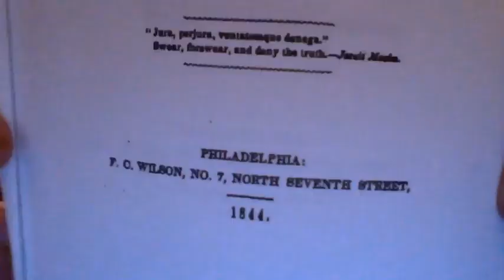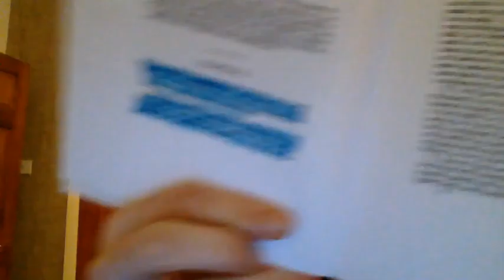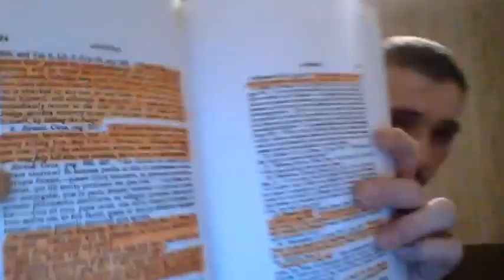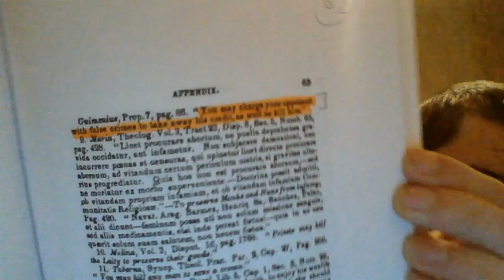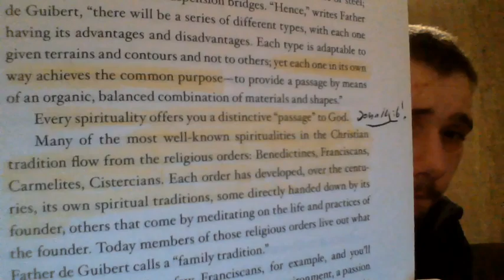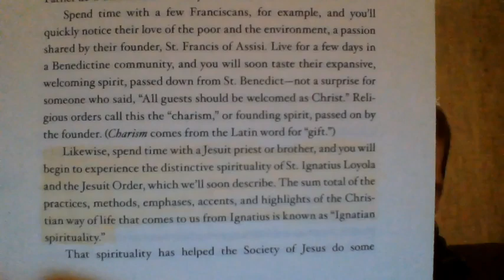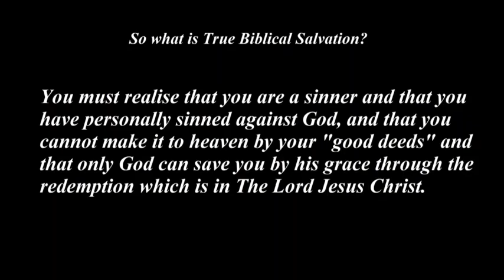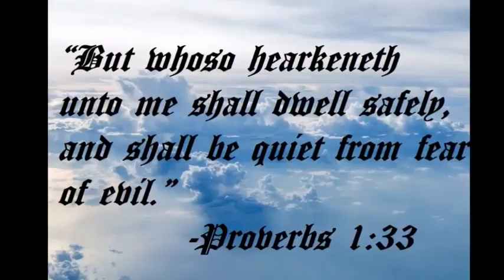JESUITS ARE NOT A LAUGHING MATTER - Aaron Deerin